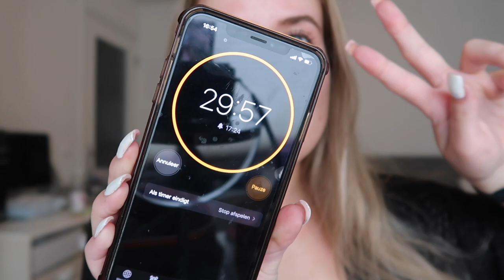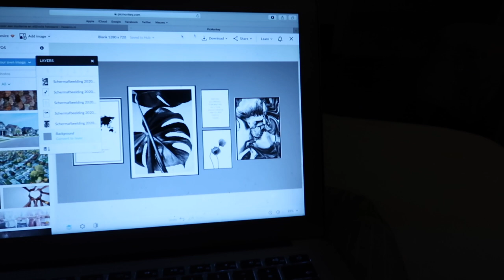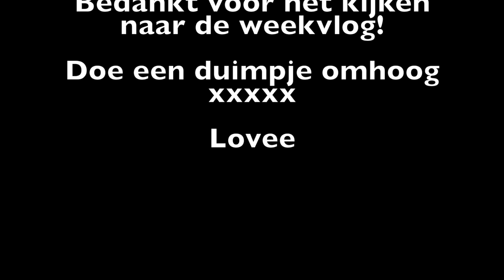Dit maakt je TANDEN WITTER?! ❥ WEEKVLOG | Janette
Hey lieverds, vandaag een nieuwe weekvlog!

Kortingscode: Janette15